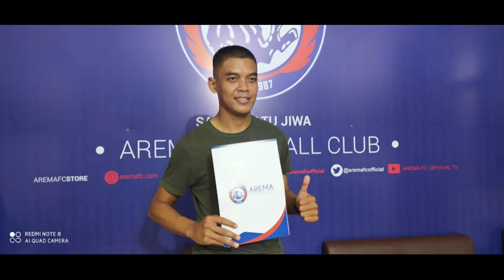Berita Arema Hari ini Biodata Teguh amiruddin Penjaga gawang Arema FC dan Juga seorang Prajurit TNI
Kiper andalan Arema FC, Teguh Amiruddin, memastikan bahwa kondisi kebugaran fisiknya tetap terjaga dengan baik, meski terbebas dari semua aktivitas sepak bola selama liburan panjang kompetisi.

Menyandang status sebagai anggota aktif TNI membuat Teguh Amiruddin mendapat manfaat itu. Olahraga sudah menjadi kegiatan rutinnya pada setiap kali berdinas di Kesatuan Polisi Militer.
"Setiap pagi saya rutin olahraga. Meski sudah jarang kalau sepak bola," tutur kiper yang berdinas di Pomdam V Brawijaya Surabaya tersebut.

Biodata Teguh Amiruddin

Dari biodata Teguh Amiruddin, pemain Arema FC berposisi kiper itu

 lahir pada 13 Agustus 1993, saat ini ia berumur 26 tahun.

Berposisi sebagai penjaga gawang di klub Arema FC dan bernomer punggung 15.

Teguh Amiruddin memiliki istri bernama Funica Rachma.

Posisi pemain bertinggi 180 cm itu adalah penjaga gawang.

Teguh Amirudin adalah Kiper Muda Belia Didikan Arema yang mengorbit di tim senior Arema Indonesia.

Ia merupakan pemain yang memperkuat Arema di awal musim 2020.

Selain menjadi pesepak bola, Teguh Amiruddin juga berprofesi sebagai tentara.

Awal Karir

Teguh Amiruddin mengawali karier sepak bola dengan bergabung ke akademi Arema pada tahun 2006.

Kala itu, usia Teguh Amiruddin masih 13 tahun.

Teguh Amiruddin pun memperkuat tim Arema usia muda di bergagai jenjang.

Pada musim 2010-11, Teguh Amiruddin memperkuat Arema U-21.

Arema dan Perseru Serui

Musim 2011-12, Teguh Amiruddin sempat dipinjamkan ke Persekam Metro FC, klub kecil di Malang.

Teguh Amiruddin pun tampil lumayan dengan mencatatkan 20 kali laga.

Pada musim 2012, Teguh Amiruddin pun bermain di tim senior Arema.

Meski begitu, Teguh Amiruddin tak dimainkan dan kembali dipinjamkan ke Perseru Serui.

Teguh Amiruddin pun bermain di Divisi Utama musim 2013 dan sukses membawa Laskar Bahari menjadi peringkat kedua dan promosi ke Liga Super Indonesia.
Penampilan apik Teguh Amiruddin di Perseru Serui membuatnya dipinang oleh Barito Putera pada Liga Super Indonesia 2015.
Namun, kompetisi yang dibekakn FIFA membuat Teguh Amiruddin tak bermain.

Pada ajang ISC A 2016, Teguh Amiruddin masih berada di Barito Putera.

Teguh Amiruddin pun menjadi andalan di ajang tersebut bersama klub berjuluk Laskar Antasari.

Namun, belum satu putaran ISC A berlalu, Teguh Amiruddin pindah ke PS TNI.

Teguh Amiruddin pun menjadi andalan di PS TNI

Bahkan di Liga 1 2017, nama Teguh Amiruddin masih sering mengisi skuat utama PS TNI sebagai kiper.

Namun, sejak 2018 nama Teguh Amiruddin sedikit tertepikan karena persaingan di tim utama PS TNI yang berubah menjadi TIRA Persikabo.

Kedatangan Angga Saputra pun menggusur Teguh Amiruddin dari posisi utama di TIRA Persikabo pada Liga 1 2019
Ditahun 2020, Teguh Amirudin memilih untuk balik keampung ke Arema FC.

Pemain asli Malang itu lantas merinci ada dua faktor utama mengapa pilih pulang kampung di kompetisi Liga 1 2020.

Menjadi bagian Arema FC adalah mimpi yang tertunda.

Selepas dari Arema U-21 di tahun 2011, kiper 26 tahun itu sempat kembali ke Malang di musim 2016.

Sebelum akhirnya direkrut lagi oleh PS TIRA-Persikabo.

Selain itu, Teguh Amiruddin ternyata punya alasan lain
Keluarganya yang tinggal di Malang lah turut menjadi pertimbangan.

Sebelumnya, Teguh Amirudin menjadi kiper di klub PS TIRA-Persikabo

Proses kepindahan Teguh dari PS TIRA-Persikabo ke Arema FC sendiri bisa dibilang cukup rumit.

Bahkan, ia harus bersabar menunggu kabar dari klub lamanya.

Teguh Amiruddin pun resmi menjadi bagian Arema FC pada Selasa (21/1/2020) hingga saat ini

Internasional

Teguh Amiruddin masuk ke timnas Indonesia U-23 di SEA Games 2015.

Teguh Amiruddin pun menjadi kiper andalan Indonesia di SEA Games kala itu.

Namun sejak saat itu, Teguh Amiruddin belum pernah kembali lagi ke timnas Indonesia